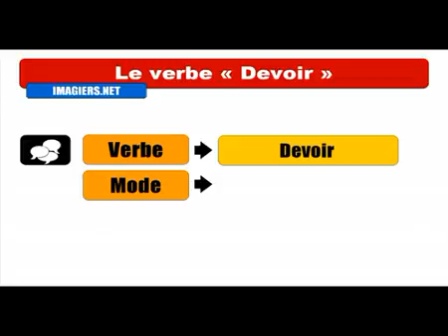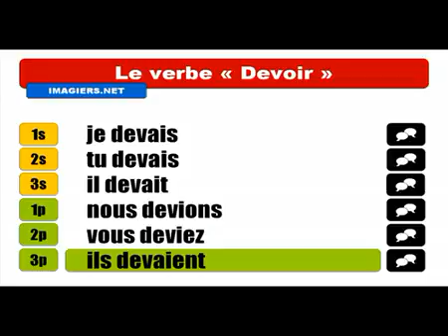Aprenda francês # Conjugaison # Devoir = Indicatif Imparfait